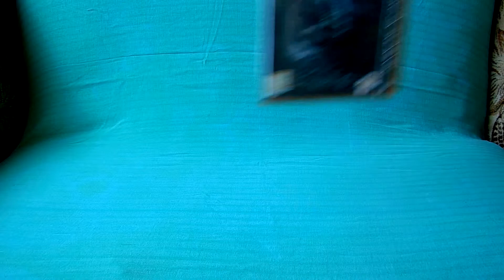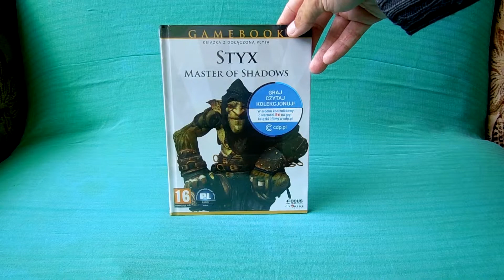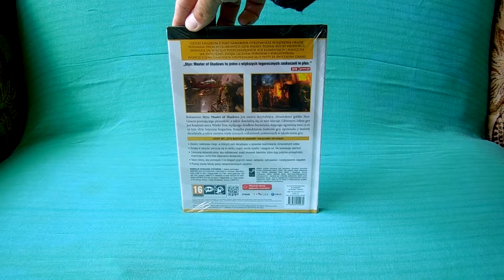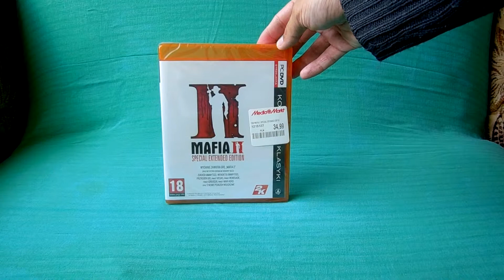Pierwszy update (aktualizacja) do prezentacji moich gier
Gry na platformę pc.
Jeśli update (aktualizacja) i jej forma nie podoba Ci się, to kulturalnie proponuję abyś zrezygnował z dalszego oglądania filmu i nie dawał po złości lub w hejcie ani żadnym innym negatywnym elemencie kciuka w dół.
Lista gier: Grand Thieft Auto: Vice City, Dark Souls: Prepare to Die Edition, Meridian: New World, FarCry: Wild Expedition, Styx: Master of Shadows, Enemy Front, Saint`s Row 4, Injustice: Gods Among Us Ultimate Edition, Mafia 2: Special Extended Edition, The Incredible Adventures of Van Helsing 2, Remember Me, Sniper: Ghost Warrior, UnEpic.